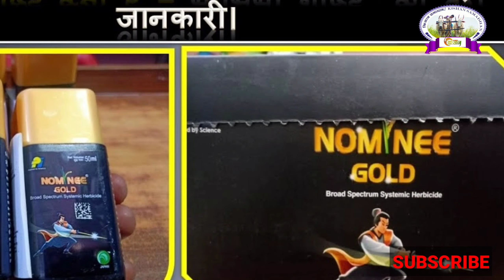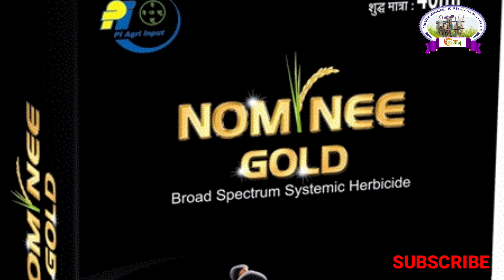धान की फसल में NOMINEE GOLD खरपतवार नाशक डालने से पहले देखे आवश्यक जानकारी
किसान धान में खरपतवार नियंत्रण के लिए काफी समय और पैसा खर्च करते हैं।

पीआई का नौमिनी गोल्ड धान की नर्सरी, रोपित धान और सीधे बोये गए धान के सभी प्रमुख खरपतवारों को नियंत्रित करने के लिए एक उत्कृष्ट समाधान है।

नौमिनी गोल्ड जापानी तकनीक से बना एक चयनात्मक, बहुआयामी और धान उगने के बाद इस्तेमाल होने वाला खरपतवारनाशक है। अनेक सालों से भारत के धान के किसान नौमिनी गोल्ड पर भरोसा करते आ रहे हैं।

धान के पौधों पर कोई असर डाले बिना उगे हुए खरपतवारों पर कारगर नियंत्रण के कारण, नौमिनी गोल्ड धान उगाने की लाभदायक तकनीक जैसे- सीधे बोए गए धान  में अत्यंत सहायक बन रहा है।

धान के पौधों पर कोई असर डाले बिना उगे हुए खरपतवारों पर कारगर नियंत्रण के कारण, नौमिनी गोल्ड धान उगाने की लाभदायक तकनीक जैसे- सीधे बोए गए धान (डी.एस.आर.) में अत्यंत सहायक बन रहा है।